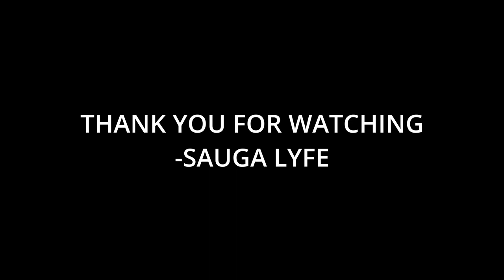R.I.P. David Crosby Music Compilation